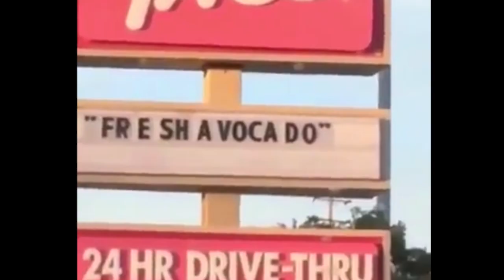Zungenbrecher unter Gesichtsbetäubung.Shoosh